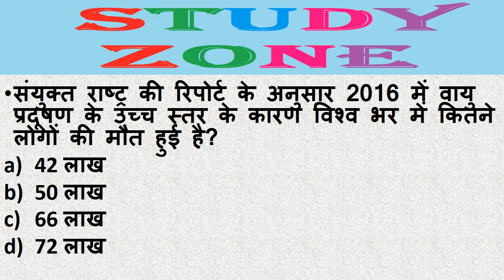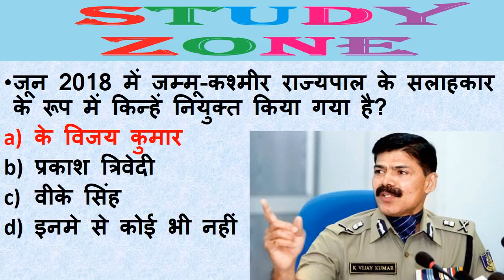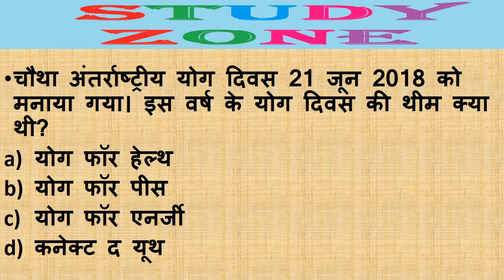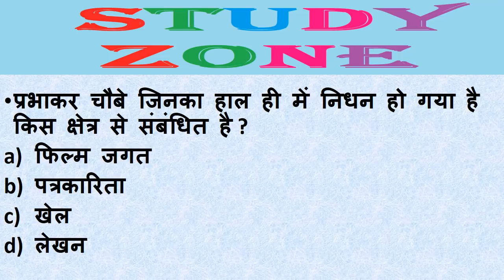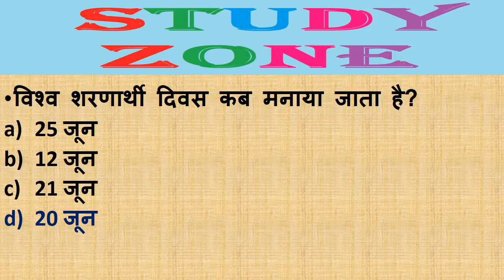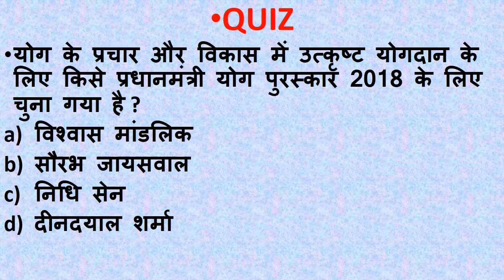Next Dose #3 | 23 June 2018 Current Affairs | Daily Current Affairs | Current Affairs In Hindi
23 जून 2018 Daily करंट अफेयर्स || करेंट अफेयर्स जून 2018 || टारगेट गवर्नमेंट जॉब STUDY ZONE
India and international current affairs 23 june 2018